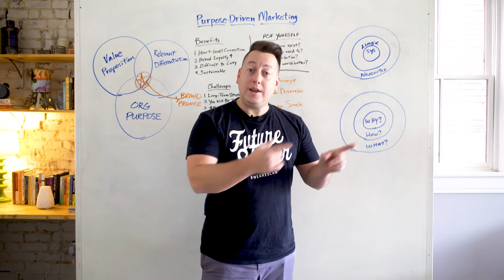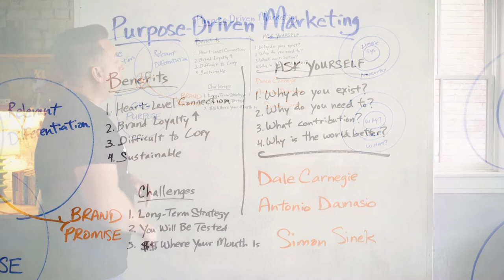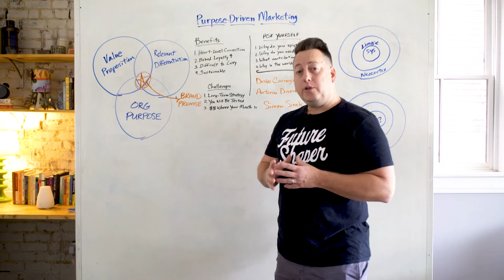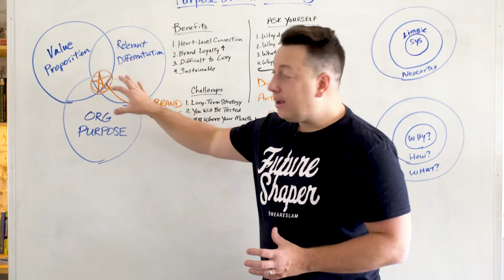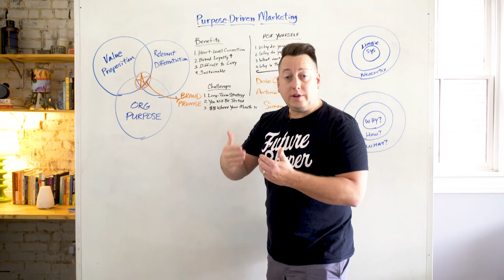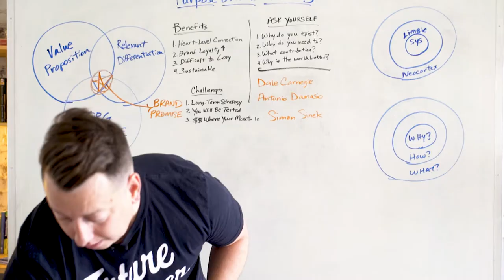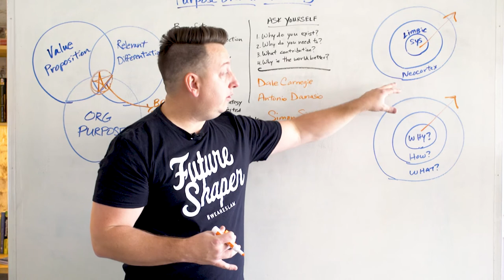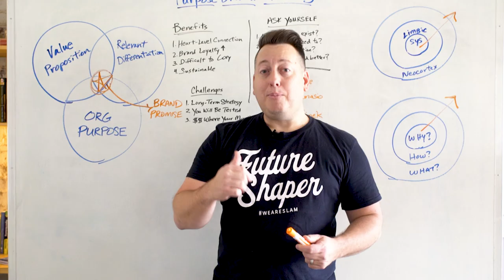Purpose-Driven Marketing: How Purpose-Driven Brands Create Value (And How You Can Too!)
PURPOSE-DRIVEN MARKETING // When your company’s purpose intersects with your customers’ values, magic happens. Learn how to use purpose-driven marketing to create value for your customers.

We covered a LOT in this episode but here are some of the highlights:
✅ Benefits to Purpose-Driven Marketing
✅ Challenges to Consider First
✅ How to Make an Informed Decision
✅ Starting with Your Brand Promise
✅ Three "Ingredients" of a Purpose-Driven Brand
✅ Neuroscience Support by @DrAntonioDamasio
✅ The Golden Circle Method by @SimonSinek
✅ Questions to Ask Yourself About Your Brand

It is part of our weekly WeAreSLAM Show podcast which exists to help marketing professionals and small business owners grow their companies in a more effective way. You can find this show on IGTV, Facebook and on all podcast networks.

In this episode, Tyler shares the benefits and challenges of a PurposeDrivenMarketing strategy, so you can make an informed decision. Of course, we recommend this type of MarketingStrategy, but it's not easy and it's not for everyone.

If you decide to pursue purpose-driven marketing at your company, you'll learn that the best place to start is with your brand promise (the promise you make and keep with your customers).

The traditional brand promise is one that incorporates your value proposition and relevant differentiators. But this form of marketing requires a third ingredient which is your organizational purpose.

In this video, Tyler shares how our agency combines all three ingredients to create the ideal purpose-driven brand promise and it is all backed up with research from neuroscience, psychology and conscious capitalism.

Tyler discusses "The Golden Circle" which was popularized by Simon Sinek. He shows how Dr. Antonio Damasio's groundbreaking research into the human brain applies to branding and advertising. And he reveals how great advertising copywriters have known these secrets all along.